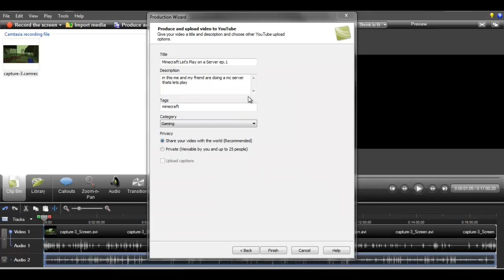Minecraft Server Let's Play Ep.2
episode 2 of the lets play series hope you like